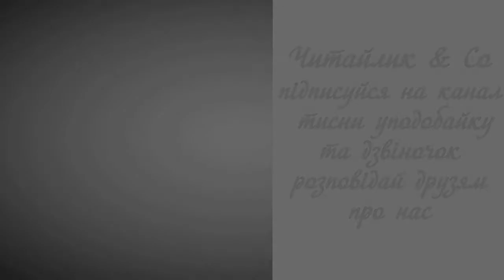Намалюю вітер... – Степан Жупанин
Пропоную для вашої уваги це відео із поетичним  твором українського автора Степана Жупанина "Намалюю вітер..."  Бажаю приємного перегляду та задоволення від прослуховування.

Намалюю вітер тихий, ніжний.
Намалюю дощовий і сніжний,
вітер, що здіймає грізні хвилі,
і вітрець між квітами на схилі.

Цей танцює з хмаркою у вальсі.
Той гортає книжку на терасі.
А ось вітер прапорами має,
з музикою по селу гуляє.

 Вже малюнків три альбоми маю.
А вітрам нема кінця і краю.